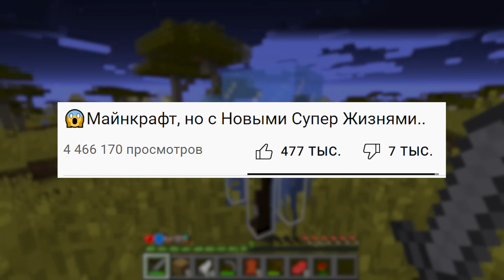😱Майнкрафт, но с Новыми Супер Жизнями 2..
🎮Играю тут: mc.fixmine.Ru ( 1.8-1.14 )

❗ ✅Thumb Inspo and Idea - @Craftee